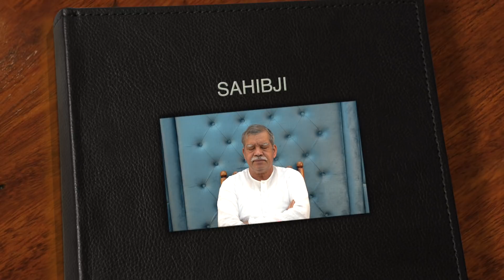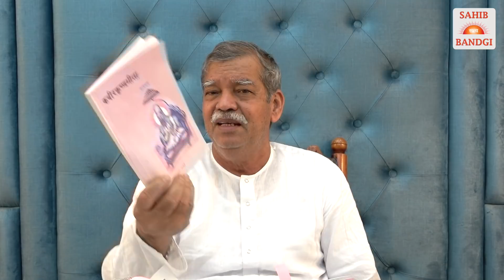LIVE SATSANG 361 30 03 2021